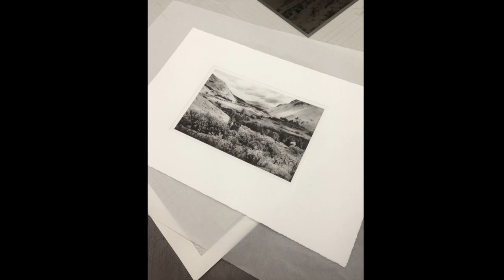intaglio ink from soot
An experiment to make ink from collected soot. I added plate oil to the powder.